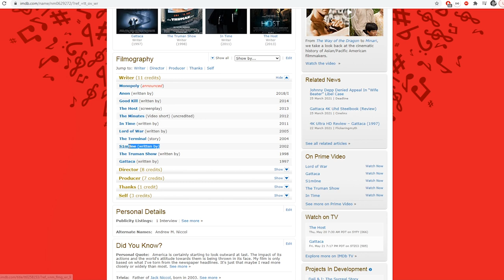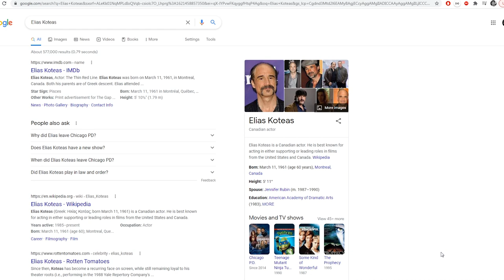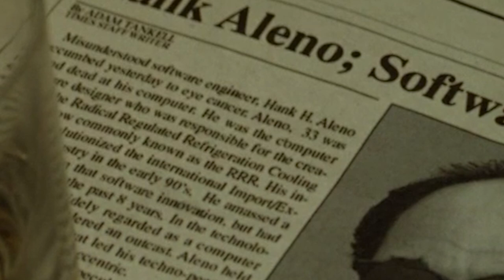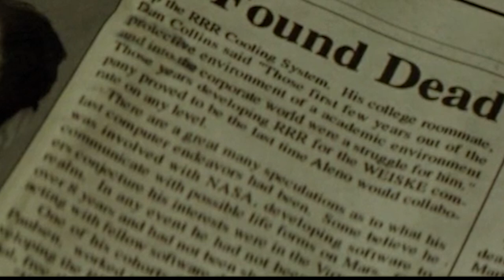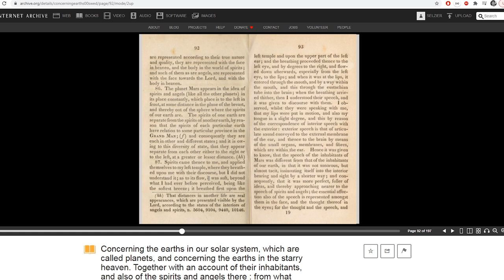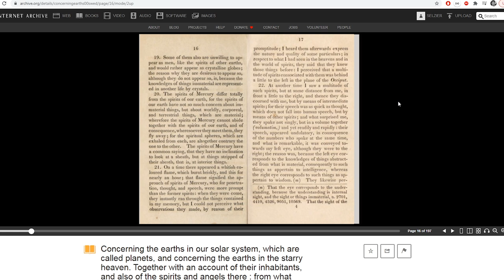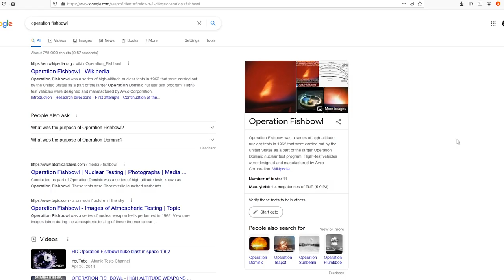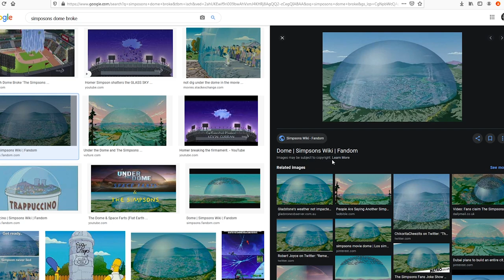TOP 5: S1m0ne Hidden Secret Messages (Movie By The Truman Show Writer)